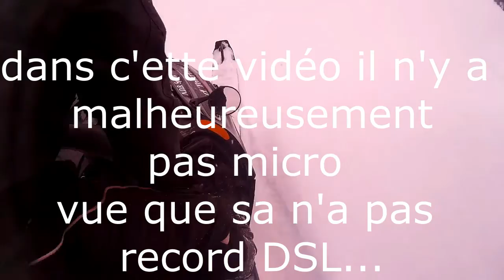Vlog en motoneige #2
Dsl je voulais sortir cette vidéo hier mais j'ai eu un problème avec internet du au faite qu'il y avait un tempête. mais elle est la aujourd'hui donc bonne vidéo!